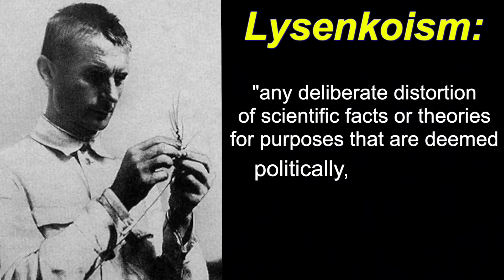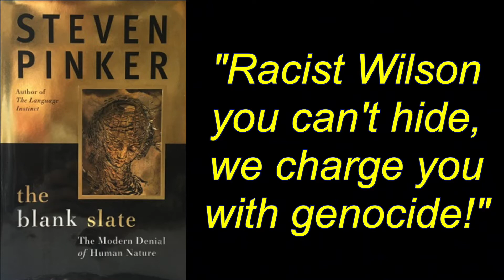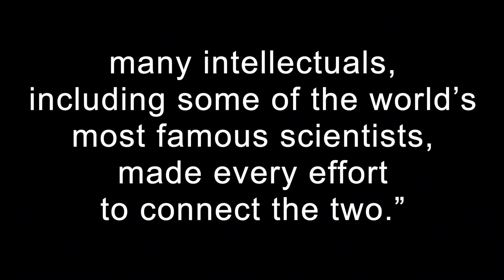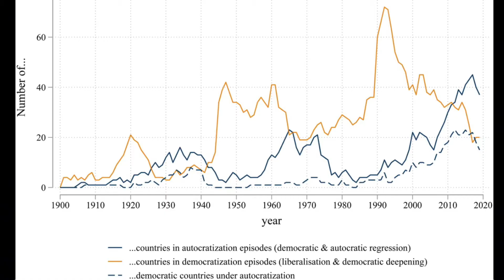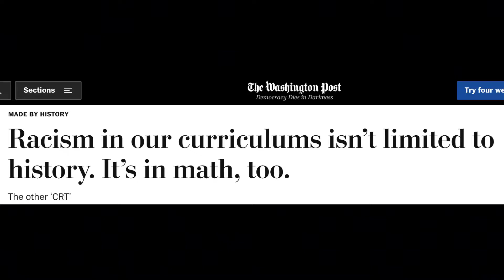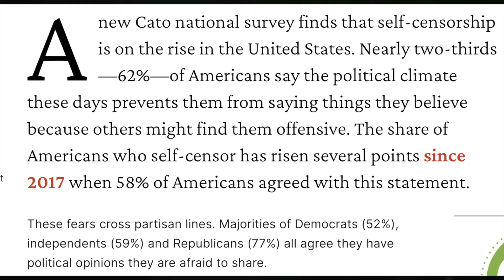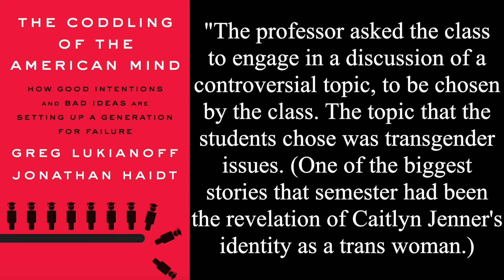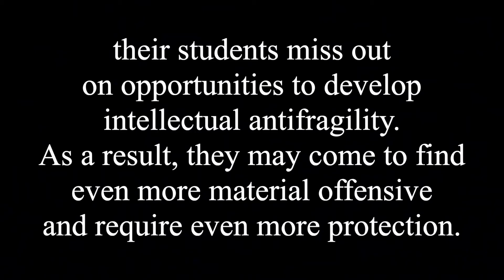The Anti-Intellectual Crusade of Cancel Culture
The anti-intellectual roots of cancel culture. In this video I discuss the perils of ideologies taking over governments and societies, the ways in which science has been cancelled for political and moral reasons, how cancel culture creates an environment of silence where radical ideologies can go on unchallenged, why education and universities are failing, teaching to the sensitive person rather than the reasonable person, and more on the coddling of the american mind and extended adolescence.

TIMESTAMPS:
0:00 Intro (Lysenkoism and Sociobiology)
5:25 The Anti Intellectual Nature of Cancel Culture
13:20 The Dumbing Down of Education
19:36 Conclusion

15 years later why do we still believe the blank slate
Steven pinker the blank slate
The intellectual roots of wokeness by Ryan Chapman
Washington Post Democracy dies in Dumbness Bill Maher
-the righteous mind jonathan haidt
-the coddling of the american mind by jonathan haidt
Why the past ten years of american life have been uniquely stupid the atlantic
Dismantling racism in mathematics instruction